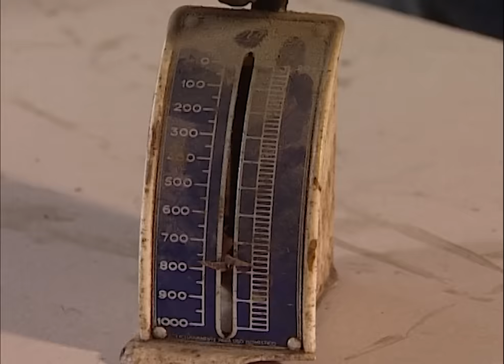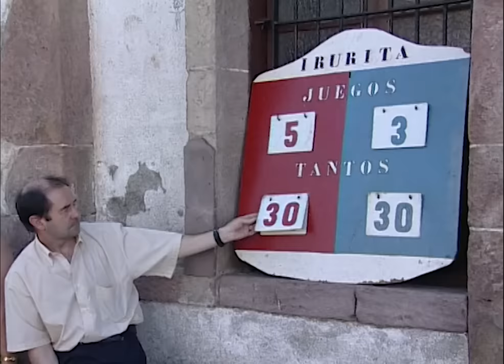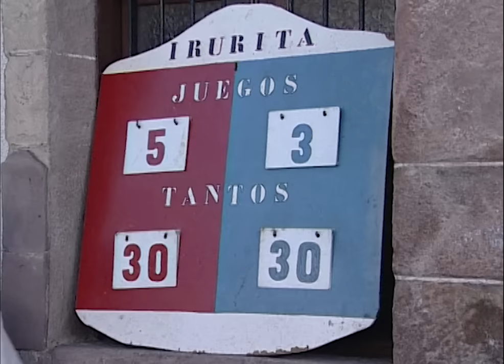GUANTE DE CUERO artesanal. Confección para jugar a la tradicional pelota vasca o laxoa | Documental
GUANTE DE CUERO | En algunos pueblos de los valles de Santesteban y Baztán, en Navarra, se recuperó con fuerza una de las modalidades históricas de pelota vasca: el llamado “laxoa”. En la localidad de Beintza-Labaien pudimos recoger en el año 2003 la técnica de trabajo del último artesano capaz de elaborar el guante de cuero necesario para practicar esta ancestral modalidad deportiva.